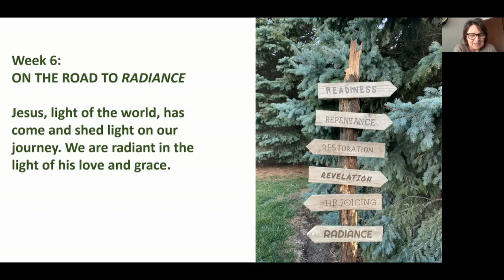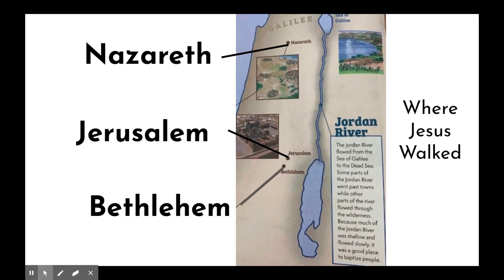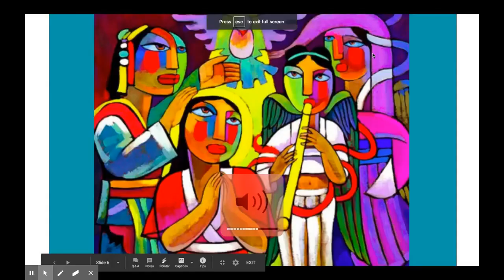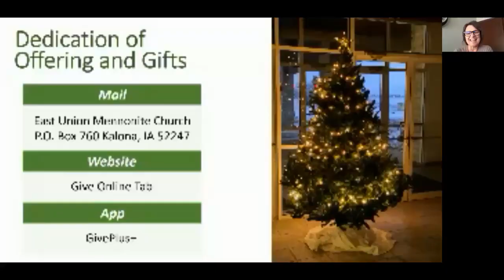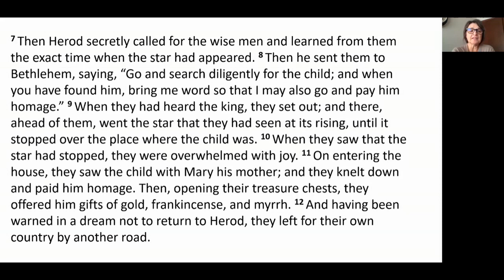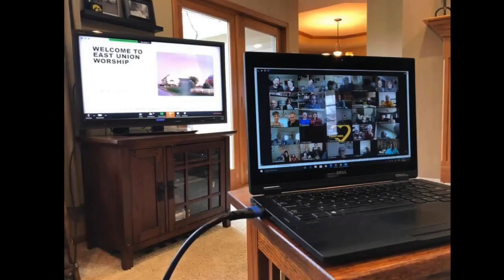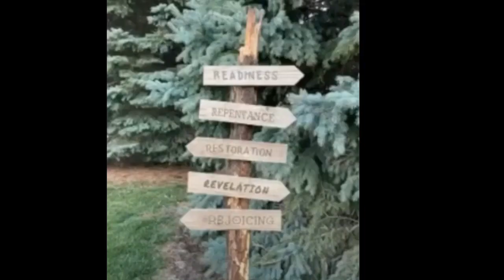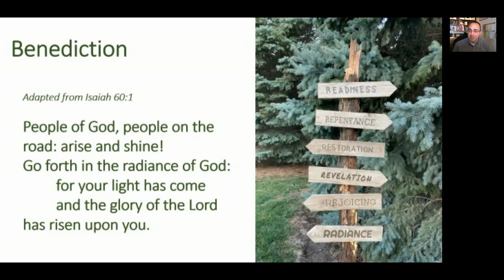Sunday Morning Worship Service -- January 3, 2021